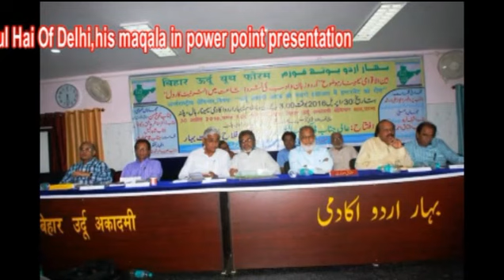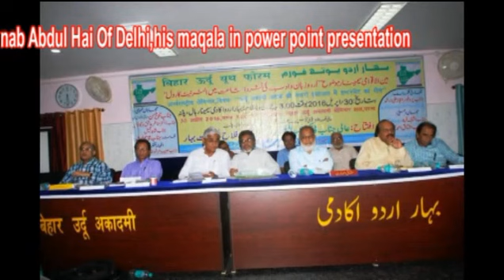Abdul Hai of Delhi Maqala in Bihar Urdu Youth Forum International Seminar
An International Seminar on “ Role Internet in the Development of Urdu Language & Literature “ was organized by Bihar Urdu Youth Forum on 30th April,2016 at Bihar Urdu Academy Seminar Hall, Patna, Janab Abdul Hai Maqala was presented on Power Point Presentation.